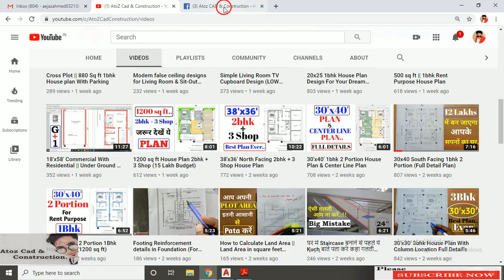32 X 41 HOUSE PLAN || 3BHK HOUSE PLAN IN HINDI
32 X 41 HOUSE PLAN 3BHK HOUSE PLAN IN HINDI